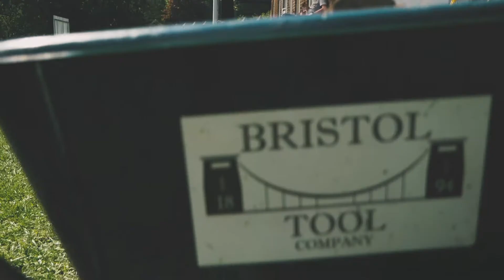New Players area Hadleigh CC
Two old codgers battled hard against the rocks and stones in the soil to bring you the all new players seating area at Hadleigh CC. The finished product should look a lot better than they both finished up!